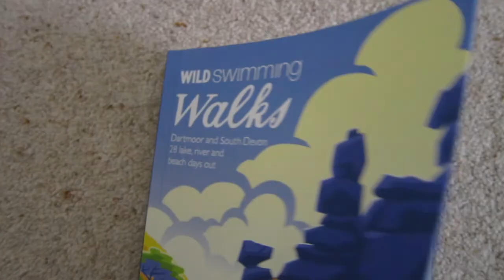The Wild Swim 'n Run Sessions